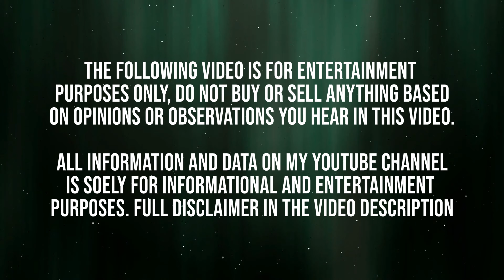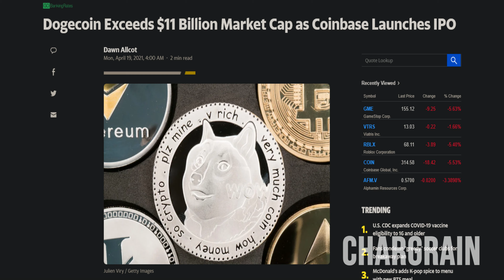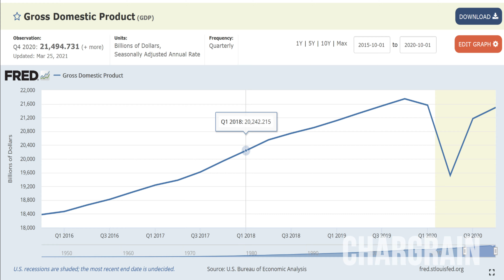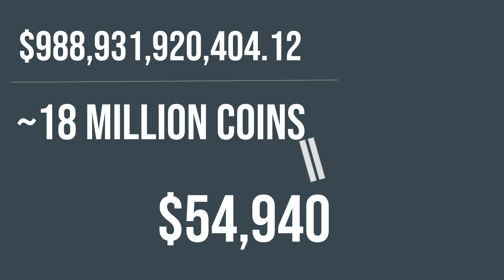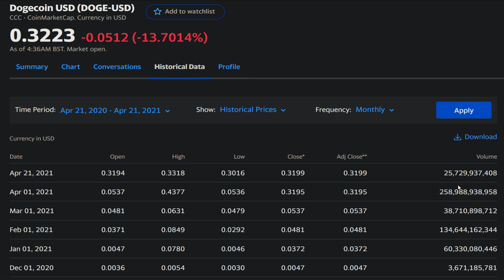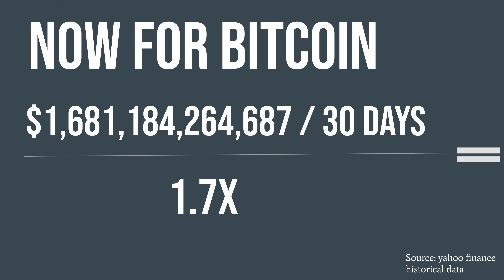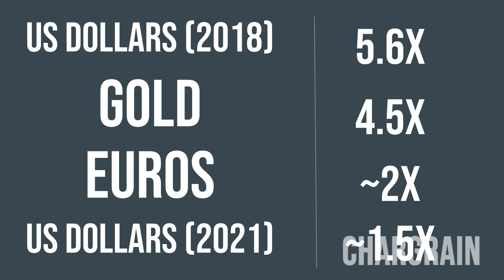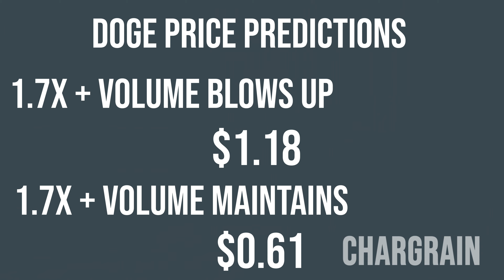Why Dogecoin's price makes sense (not the reason you think)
Dogecoin's price has exploded in the past week. Why did Dogecoin's price go up? What is happening with Dogecoin. In this video I explain dogecoin's price and how to model other cryptocurrency's prices.

0:00 Intro
1:59 How to value crypto
5:46 Bitcoin's price explained
7:44 Dogecoin's price explained
11:03 Crypto's future

Stockfootage: Storyblocks